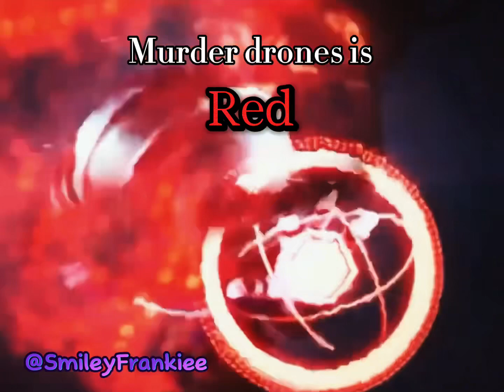Murder Drones Edit!💛💜❤️